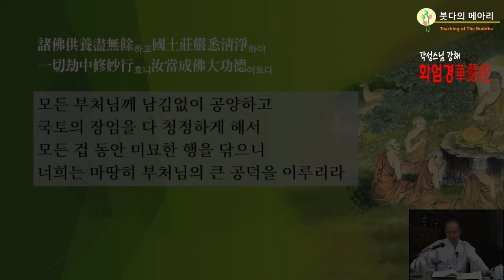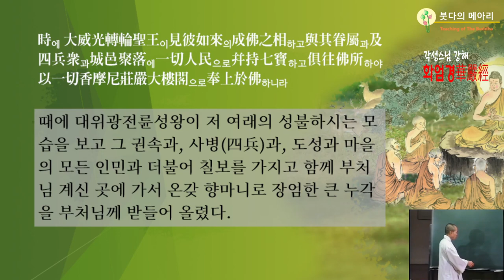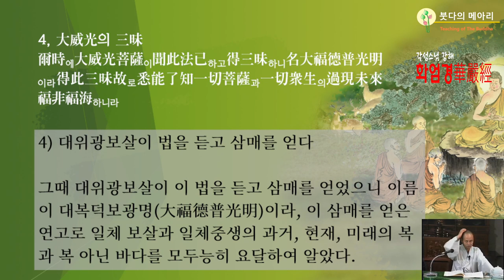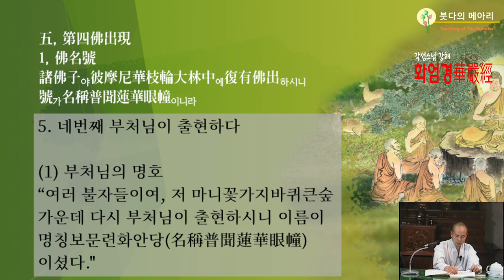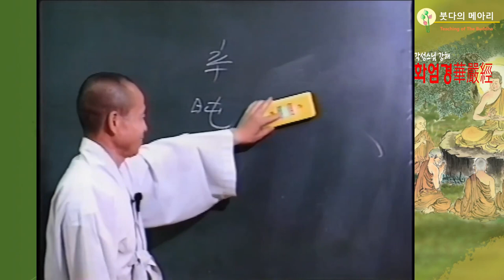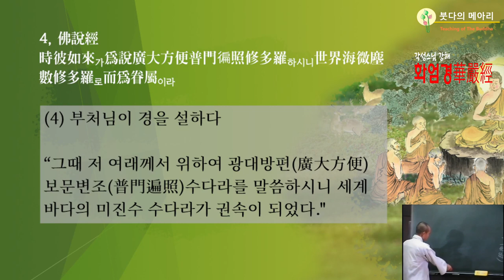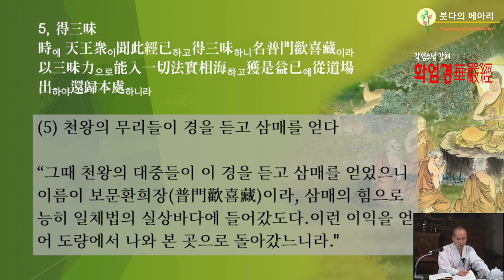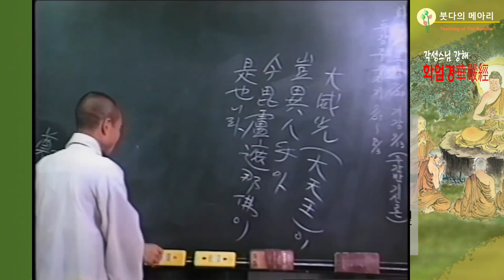각성스님 강해_화엄경 제6 비로자나품 제5강 / 세번째, 네번째 부처님이 출현하다.